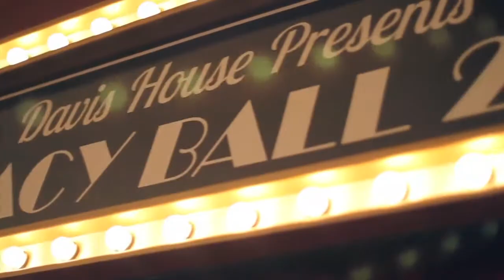Heidi Schwartz Legacy Ball 2014 Live Event Painting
to learn more about booking Live Event Painter Heidi Schwartz to Painter Your Event.
The Lively Auction meets Live Painting.
This is my favorite part about painting corporate or charity fundraisers: The LIVE auction. At the end of the evening the very last item to get auctioned is the painting. I work start-to-finish (about 2 to 3 hours) throughout the evening painting my interpretation of the event. The painting evolves and the guests get to enjoy the intrigue of watching art come to life AND then they get to bid on it! Let me tell ya’ … those bidding wars can get really exciting! I’m talking JUMPING UP AND DOWN, SHOUTING, STANDING ON CHAIRS, SHOUTING AND MORE SHOUTING! It’s cool when black ties and glamorous dresses get all jazzercised! You don’t see that everyday.